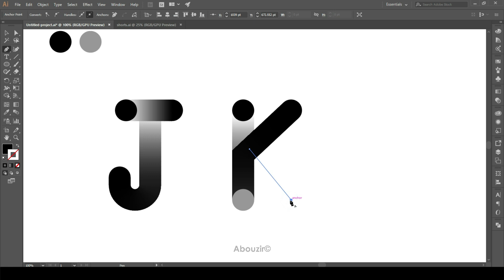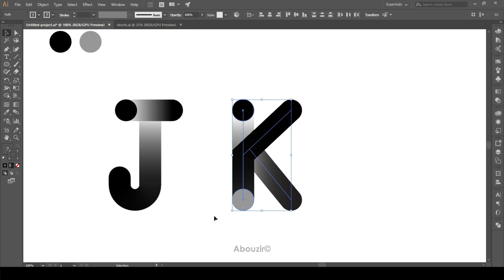Letter K October 1 - 2023